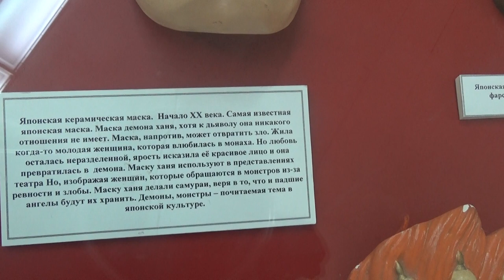В «Ночь искусств» ульяновцы увидели фарфоровые фигурки советской эпохи и маски народов мира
Каждый участник «Ночи искусств» открывает для себя что-то новое. Так, в Ленинском мемориале посетители впервые смогли увидеть уникальную выставку фарфоровых миниатюр из личной коллекции Валерия Перфилова – старшего научного сотрудника Мемцентра.